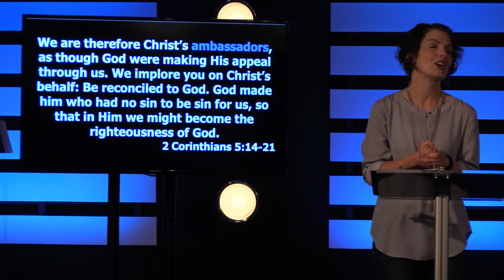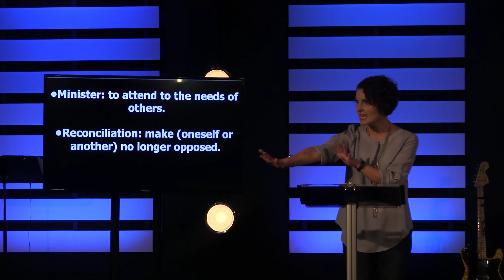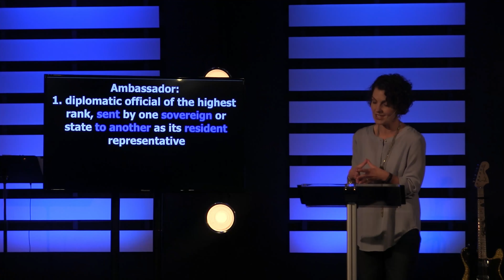Redeemed to Reconcile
Message by Lana Chilton on January 12th, 2020 at City Church Pooler